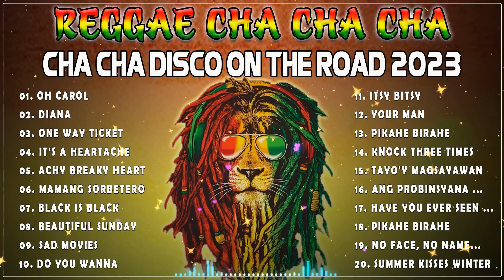Bagong Nonstop Cha Cha 2024 🤜 New Best Reggae Cha Cha Disco Medley 2024 🌽 Reggae Music Mix